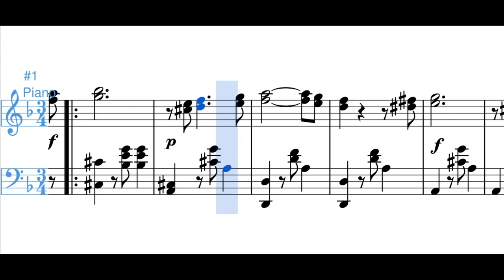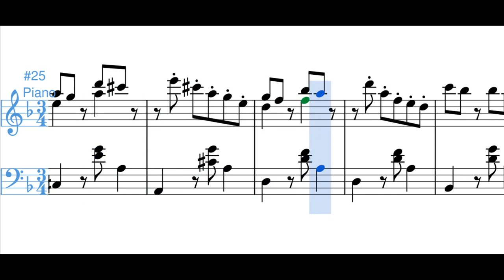Crepúsculo (pasillo) - Pedro Morales Pino